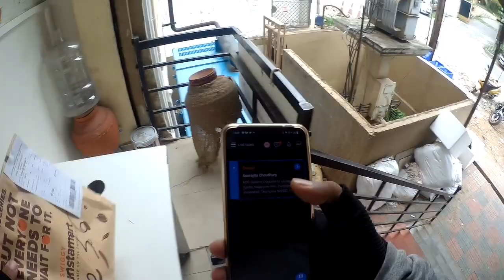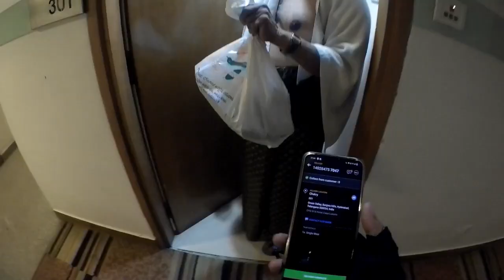Swiggy MG Nahi Chahiye Nikaal Do! Ghatiya Policy Nahi Chahiye 🤬 ‎@Swiggy ‎@Swiggy Partners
My MotoVlogging Setup👇

My Camera 📷
My Mic 🎤

My Helmet

My Mask